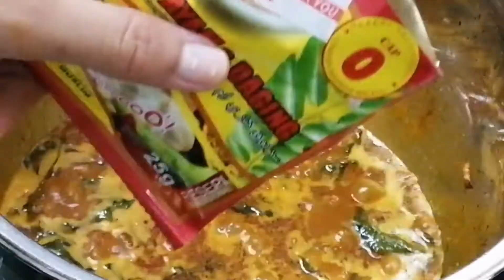Gulai pisang tua hasil tanam sendiri | Banana curry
Pernah tak makan gulai buah pisang tua? Kalau kecil-kecil dulu mak akan masak..Rasanya seakan-akan kentang tapi bagi mommy lebih rasa sedap. Tapi jarang - jarang dapat masak kecuali ada pisang berlebihan. Kali ini mommy Anis Ariff cuba masak sendiri. Memandangkan pisang kali ini banyak jugak. Kali kedua berbuah selepas tanam tahun lepas. ALHAMDULILLAH keli kedua ni buahnya lebih besar. Pisang lemak manis. Tapi terlambat tebang, buahnya banyak dah merekah. Jadi buah yang merekah dah pecah tu lah yang mommy masakkan gulai. Campur ikan keli. Nak campur ayam atau daging pun boleh.
Kena cuba tau baru tahu rasanya macam mana. Buat macam kari atau gulai biasa cuma gantikan kentang dengan buah pisang tua.

Selamat mencuba dan Terima kasih kerana menonton 💖